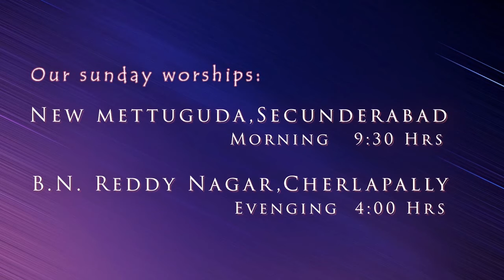దృష్టిని నిలుపుకో//Hebrews 12:2//word from the word by Sis UshaSilas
దృష్టిని నిలుపుకో

( హెబ్రీయులకు 12:2 )
“… విశ్వాసమునకు కర్తయు దానిని కొనసాగించువాడునైన యేసువైపు చూచుచు,…”

ఈ దినము నీ కన్నులు యేసయ్యపై నిలిచి ఉన్నాయా? ప్రపంచంలో నీవు వినే వార్తలేకాని మరియు దైనందిన జీవితంలోని తీసికొనే జాగ్రత్తలేగాని నీ దృష్టిని వాటి వైపునకే మరులు గోల్పటము చాలా సులభం. మరియు నీవు దేనిపై దృష్టి నిలుపుతున్నావో, నీవు నీ ఆత్మను దానికి లోపరచుచున్నావు. జీవితంలో నీ చుట్టూ ఎలాంటి ఆటంకాలు కనబడుతున్నాగాని నీవు యేసయ్యపై నీ దృష్టిని నిలపాలని ఎంచుకో. నీవు యేసయ్యపై నీ దృష్టిని ఉంచినప్పుడు, స్వస్థత కోసం నీ తలుపు తెరుస్తున్నావు. నీవు నీ రక్షకుని కొరకు తెరుస్తున్నావు. సమాధానకర్త కొరకు,  శక్తివంతుడైన దేవుని కొరకు, నిత్యుడగు తండ్రి కొరకు,  సమస్తము సమకూర్చు వాని కొరకు, విమోచకుని కొరకు, బలమైన ఆశ్రయ దుర్గముకొరకు నీ హృదయపు తలుపులను తెరచుకొనుచున్నావు.

ఈ దినమునకు నీ జీవితంలో నీకు ఏమి కావాలి? సమాధానము కావాలా ? యేసయ్యపై దృష్టి పెట్టు. నీకు స్వస్థత అవసరమా? యేసయ్యపై దృష్టి పెట్టు. నీకు సురక్షితమైన తిరోగమనం అవసరమా? యేసయ్యపై దృష్టి పెట్టు. ఇప్పుడు నీవు చూస్తున్న ఇతర విషయాలపై దృష్టి తప్పించు, తద్వారా నీవు ఆయనపై దృష్టి పెట్టగలవు. ఆయనే నీ జీవితానికి మూలమని మరియు నీ విశ్వాసానికి కర్తయని మరియు పరిపూర్ణతయని గుర్తుంచుకో . ఆయనపైననే నీ దృష్టిని నిలుపుకో మరియు నీ జీవితంలో పని చేయడానికి ఆయనను అనుమతించు తద్వారా ఆయన నీ కోసం బద్రపరచిన విజయాన్ని నీవు అనుభవించవచ్చు.

ఈ విధంగా ప్రార్థనచేద్దామా: పరలోకమందున్న తండ్రీ, ఈ దినము నేను మీపై నా దృష్టిని ఉంచగలుగునట్లు ప్రపంచంలో వింటున్న ప్రతికూల స్వరాలను మార్పు చేయడానికి ఎంచుకొనుచున్నాను. నా జీవితంలో జరిగే ప్రతి మంచి విషయానికి మీరే నా మూలం మరియు బలం అని నేను అంగీకరించుచూ మిమ్మును నా హృదయములోనికి రమ్మని ఆహ్వానించుచూ యేసు నామంలో ప్రార్థించుచున్నాను తండ్రి ! ఆమెన్.